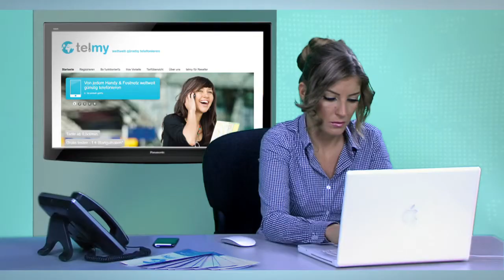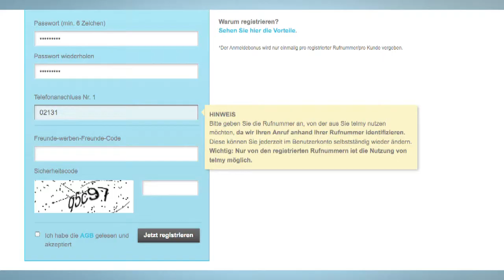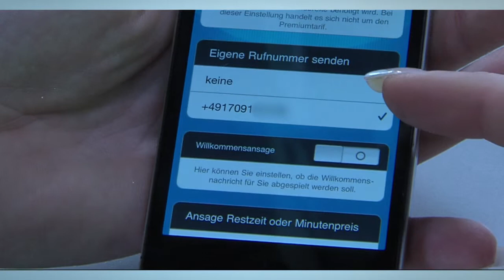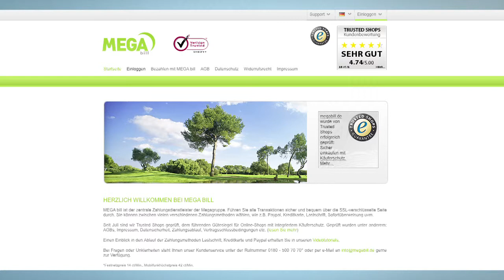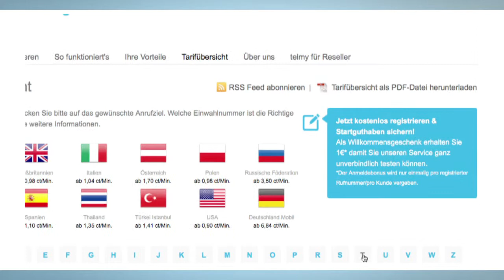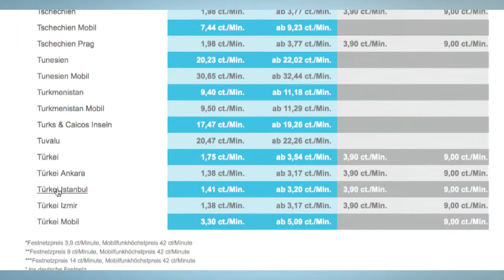Weltweit günstig telefonieren mit telmy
Sparen Sie bis zu 90% bei Telefonaten ins Ausland. Wie? Das Erfahren Sie bei unserem Benutzervideo von telmy. Folgende Punkte werden erläutert:

1. Die Registrierung
2. Die wichtigsten Vorteile
3. Benutzung der telmy iPhone App
4. Zahlungsmethoden
5. Videotutorial 'Telefonbuch einrichten'
6. Anleitung Roamingkosten sparen
7. Tarifübersicht